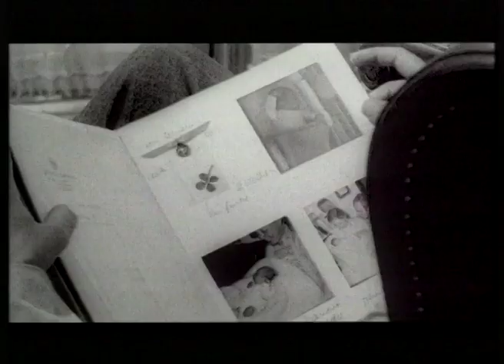A los que aman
Pieza de presentación de "A los que aman" (Isabel Coixet, 1998) para el programa de La 2 "Versión Española". Realización de Morrosko Vila-San-Juan y guión de Jordi Costa. Voz en off de Santiago Tabernero.